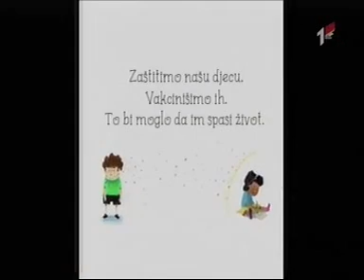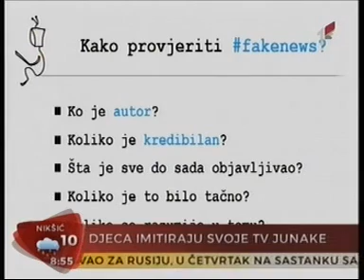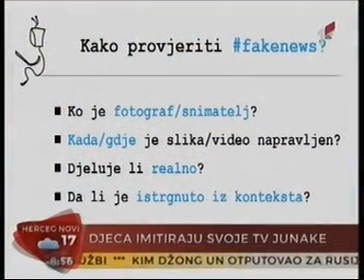24. april 2019. Televizija Crne Gore, prvi program Djeca imitiraju svoje TV junake